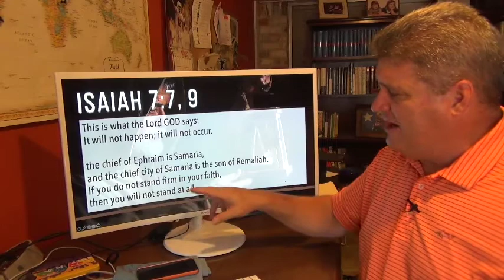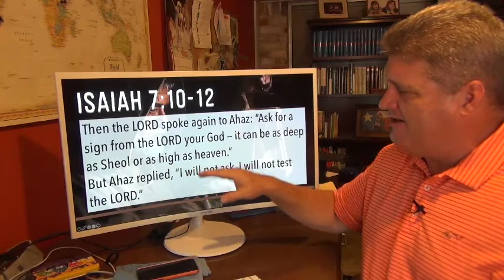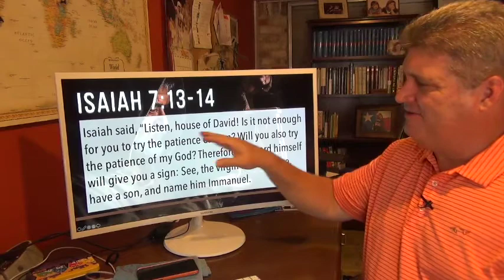Explore the Bible - Fall 2020 - Session 3 - Isaiah 7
Steve Brazzel gives a brief overview and some insights on the lessons in Explore the Bible, Fall 2020.